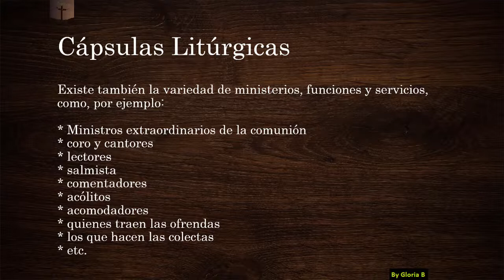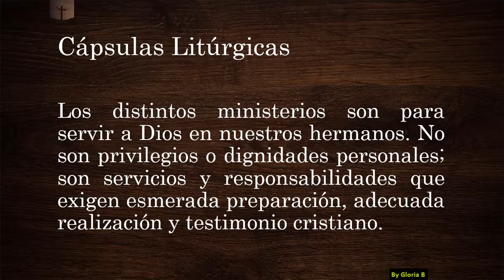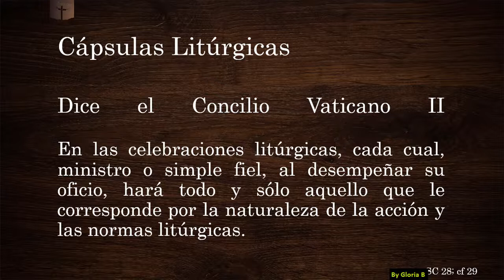Capsula Liturgica 10 (Liturgia y Ministerios)